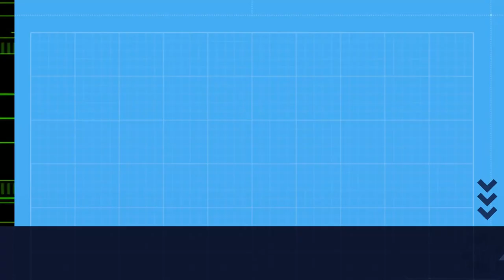Tartaraña gatafornela / Aguilucho pálido. Comarca de Vigo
Tartaraña gatafornela / Aguilucho pálido. Circus cyaneus
Comarca de Vigo
Comarca de Vigo. Galicia.
Imaxe: APBVigo